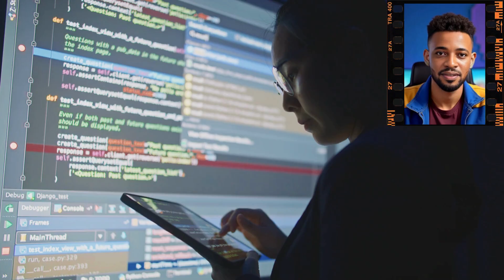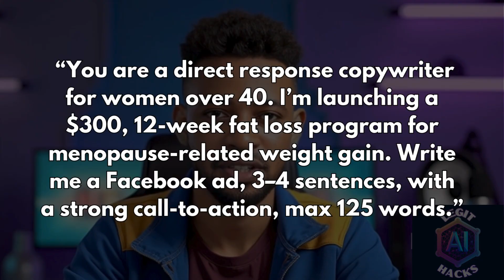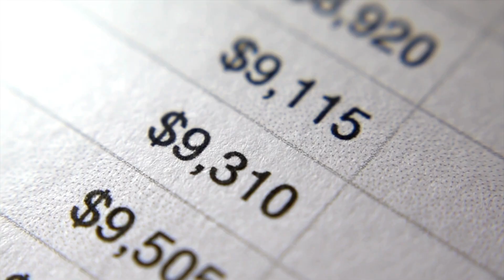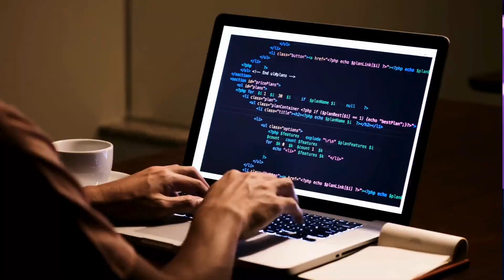7 AI Skills That Will Make You Rich in 2025 (Master These & Earn 6 Figures)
Want to make REAL money with AI in 2025?
Most people are still using ChatGPT for grocery lists and random tasks… but the smart ones are mastering skills that businesses are paying BIG money for. 💰

In this video, I’ll reveal 7 powerful AI skills you can learn right now to separate yourself from the crowd and start earning serious income. Whether you’re a beginner or already deep into AI, these skills will put you in the top 1% of people who actually know how to profit from artificial intelligence.

🔥 Here’s what you’ll learn in this video:

1. Prompt Engineering – how to give AI perfect instructions for high-quality results.
2. AI Automation – set up tasks that run 24/7 without lifting a finger.
3. AI Development – build custom AI solutions businesses will pay thousands for.
4. AI Data Analysis – turn messy numbers into smart business decisions.
5. AI Copywriting – generate ads, emails, and sales copy that converts.
6. AI-Assisted Software Development – create profitable tools in days, not months.
7. AI Design – use AI to create stunning visuals, logos, and thumbnails in minutes.

👉 Why this matters:
If you master even just 2 of these AI skills, you’ll instantly stand out from 99% of people who are just “playing” with AI — and put yourself on track to earning six figures and beyond.

📌 Don’t just watch AI change the world… grab the skills that let YOU profit from it.

💡 If this video gave you value, smash that LIKE button, drop a comment with the AI skill you’re most excited to learn, and share this with a friend who needs to see it!